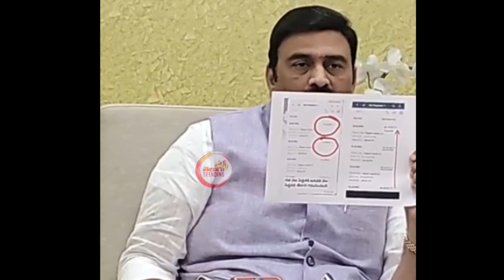సీఎం నోరు విప్పాడు | Raghu Rama Krishnam Raju Comments on CM JAGAN Over Reverse PRC